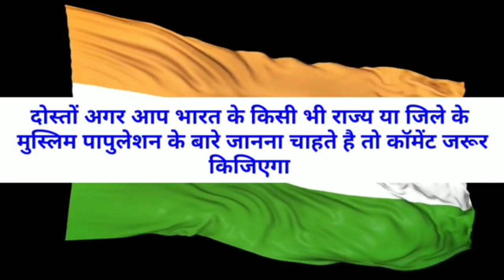दिल्ली में कितने मुसलमानों के आबादी हैmohammed badrul hak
दिल्ली में कितने मुसलमान आबादी है का यही टॉपिक है दिल्ली के अंदर टोटल आबादी कितना
Delhi mein Kejriwal ki sarkar hai
Mohammed badrul hak
YouTube channel Mohammad badrul hak